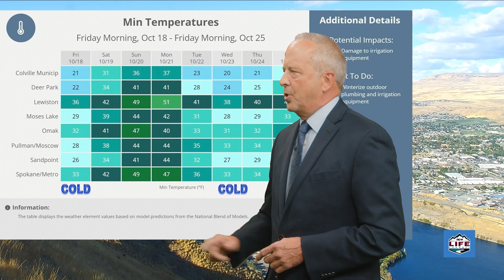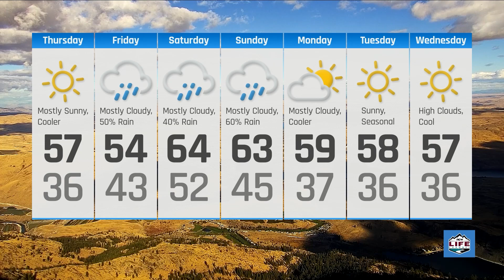NCWLIFE Weather 10-17-24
Cool & Wet Friday, Warm & Wet This Weekend